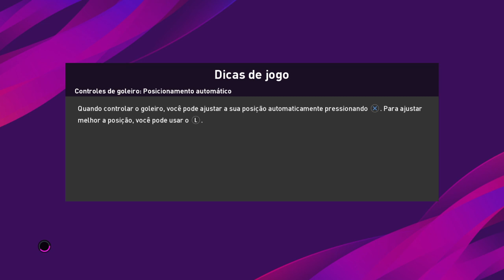Sevilla x Roma ao vivo / oitavas de final / liga Europa da UEFA 06/07/2020